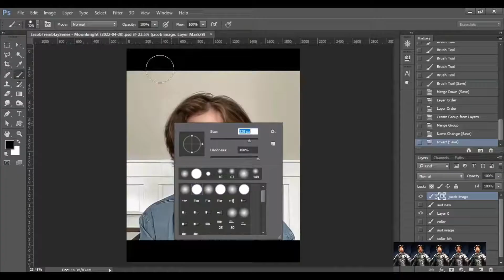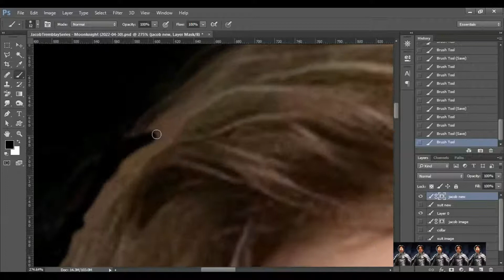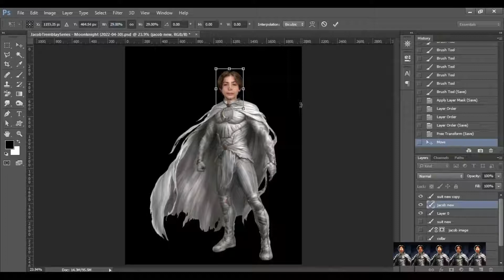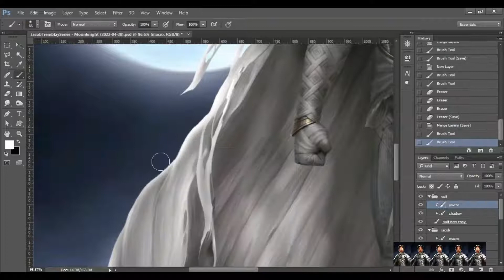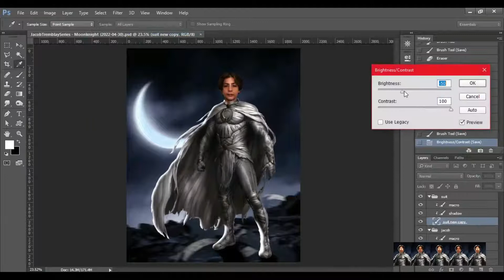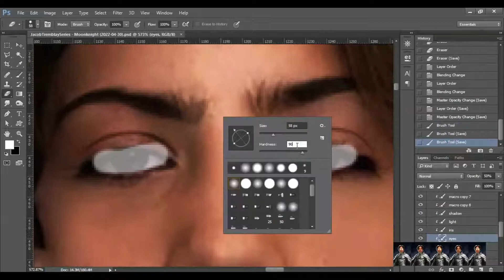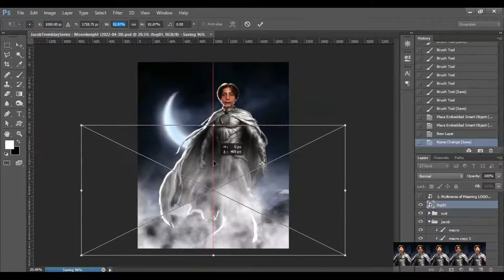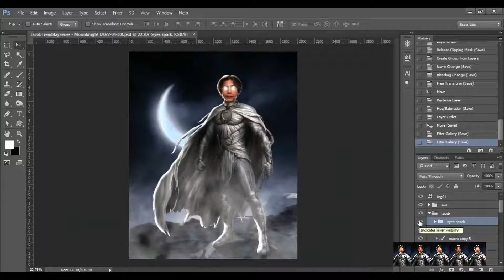Jacob Tremblay - Moon Knight (2022-04-30) - (SCREEN RECORD)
00:00 - Logo
00:02 - Intro
00:08 - BACKGROUND REMOVAL
02:09 - ADJUSTMENTS
02:58 - EFFECTS
07:15 - EYES
08:07 - FINAL
08:18 - Outro